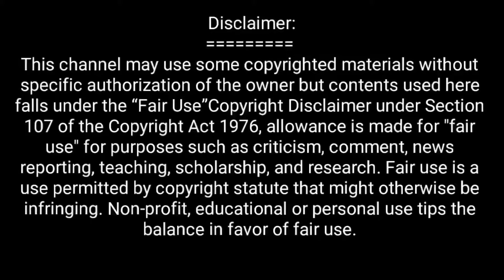jihadi waz about india by delwar hussain saidi I islame zihader morjada I shahadater mouth kemon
আমাদের বিশ্ব নবী বলে গিয়েছেন ভারতের সাথে বাংলাদেশের লাস্ট যুদ্ধ হবে এবং কেন দেখুন I jihader morjada waz 2020 ,sahider morjada waz by delwar hossain saidi ,শহীদের মর্যাদা কারা পাবে ,sahider morjada waz 2020 I

''আসসালামু আলাইকুম''
ইসলাম প্রচারের জন্য এই চ্যানেলটি এই ভিডিওটি শুনে একটি কথাও যদি আপনাদের ভালো লাগে দয়া করে আমার চ্যানেলটি সাবস্ক্রাইব ,Subscribe, Like ,Share ,করে সাথে থাকুন দুনিয়া ও আখেরাতের সওয়াব হাসিল করুন -আমীন I